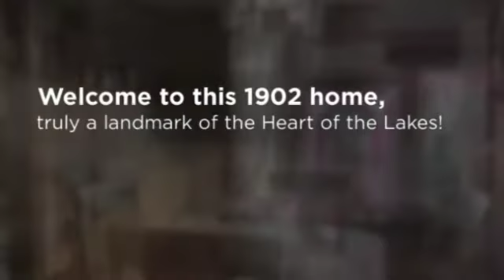For Sale! 315 Oak Avenue N, Annandale, MN 55302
This turn of the century home built in 1902 (construction started in 1898) is a landmark of the Heart of the Lakes with its breathtaking charm and stunning original detail. Fantastic craftsmanship can be found throughout the home offering original quarter sawn oak trim and doors, oak and maple flooring, hand carved banisters, and all original light fixtures. Make this your forever home!